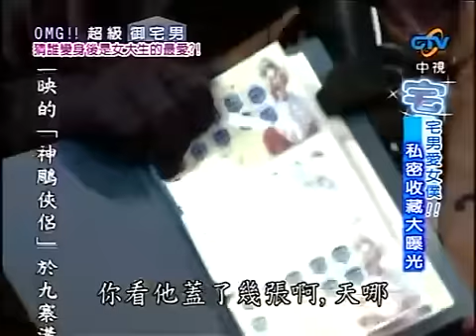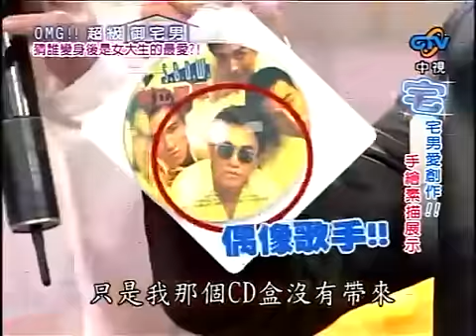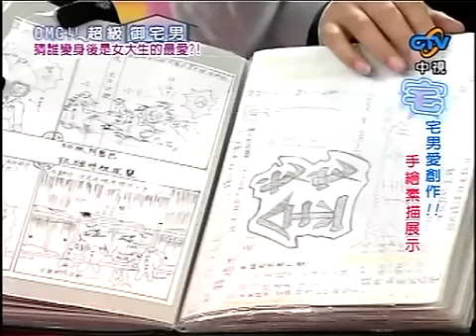我猜我猜我猜猜猜 2009-06-20 pt.7/10 OMG!! 超級御宅男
我猜我猜我猜猜猜 綜藝 吳宗憲 柳翰雅 蝴蝶姐姐